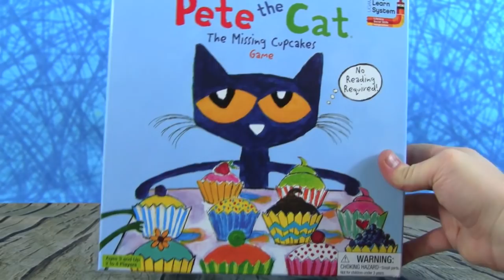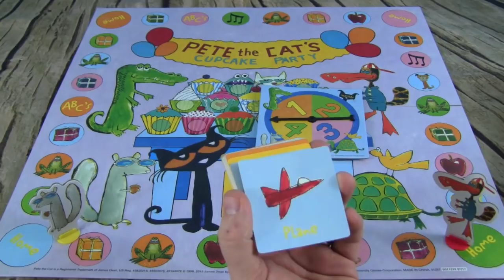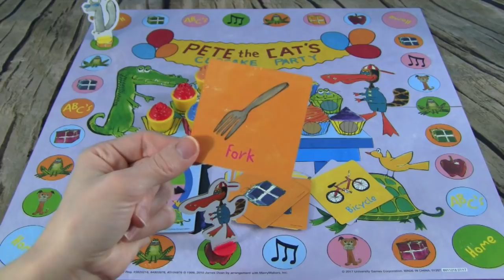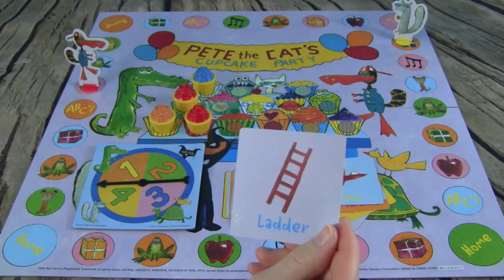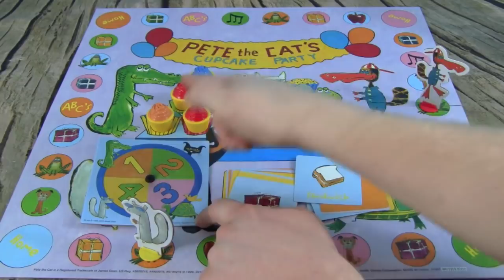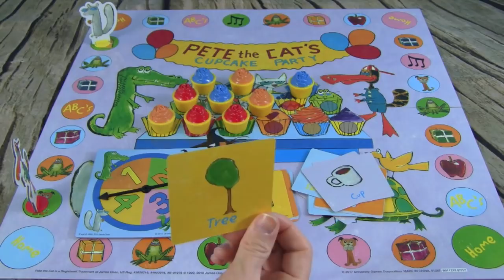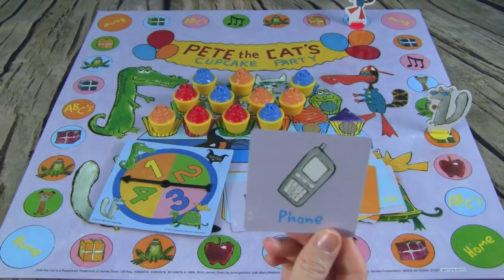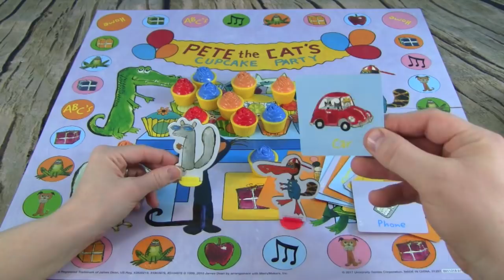Pete The Cat The Missing Cupcakes Game! Toys Board Games! Fun Birthday Party Silly Songs For Babies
Watch Pete The Cat and his friends play this super fun kids board game “Pete The Cat The Missing Cupcakes Game”.  Join Kid Friendly TV in this fun toy video for preschool, babies, children, kindergarten kids!  We have so much fun naming foods, animals, and even singing silly songs nursery rhymes.

“Pete The Cat The Missing Cupcakes Game” is perfect for kids to learn colors, animals, foods, and songs.  It allows children to use their imagination and have fun in the process of learning.

We love Pete The Cat and this game is super cool too.  We had so much fun playing at Pete The Cat’s birthday party.

MORE FUN TOY VIDEOS

Disney Frozen Little Kingdom Elsa and Throne Frozen Playset NEW 2016 Frozen TOY with Queen Elsa

Sofia The First & Baby Alive Have Play Doh Disney Princess Tea Party With Play Doh Food

Doc McStuffins Pet Vet LAMBIES NEW KITTY WHISPERS Play Episode "Smitten With A Kitten” YouTube Video